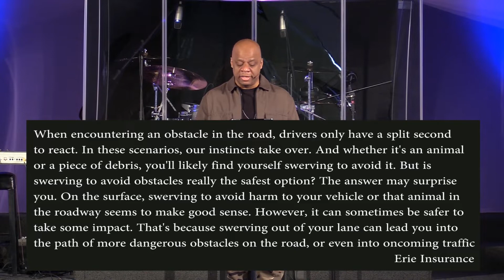Serve or Swerve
Are you committed to serving the Kingdom of God? Watch or listen to this message from Pastor Lonnie Keene of Kingdom Christian Center by visiting our